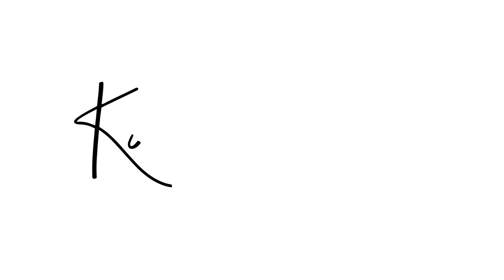MY 7 PET PEEVES! RANDOM VIDEO! 🐨 Get to know me!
Hey KoalaSubbies™! 🐨 Super random video to keep up upload consistency and share something about myself that is light & playful!  🤍